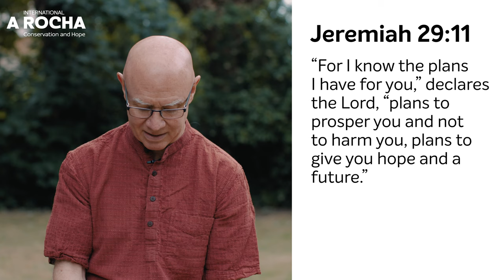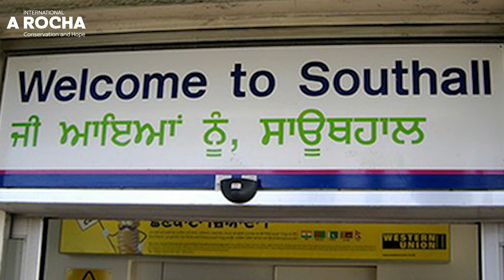Talk 3: All of Life (New Wine NL 2020)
God’s Kingdom brings ‘shalom’: wholeness for all creation. It touches all areas of our lives and our society and economy. Can Jesus be king over your whole life? And do you want to be a ‘bringer of shalom’ in your environment?

Credit: New Wine Netherlands